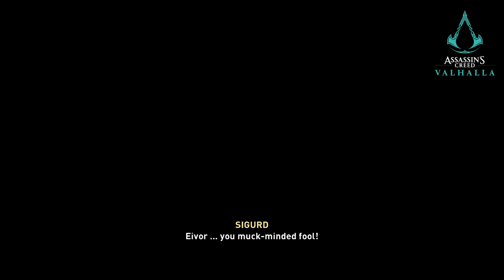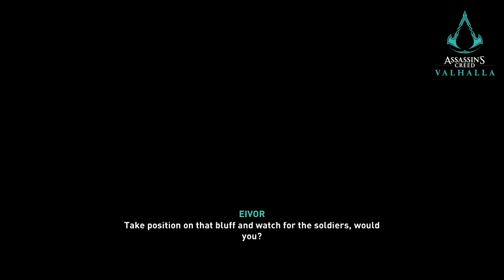[PS5] Assassin's Creed Valhalla Gameplay Part 71